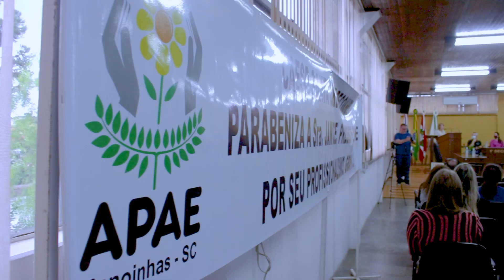Estado repassa R$ 5 milhões para Canoinhas construir centro para deficientes físicos e anfiteatro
Verba será utilizada para construção de um Centro de intervenção multidisciplinar e anfiteatro da Apae